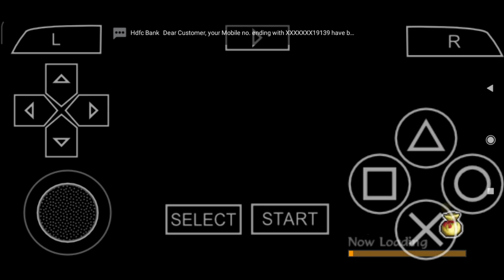Naruto Shippuden : Akatsuki Rising | Survival Mode | Mission 2 | vs Rogue Ninja Gameplay/Walkthrough